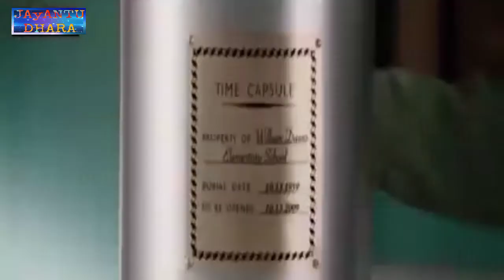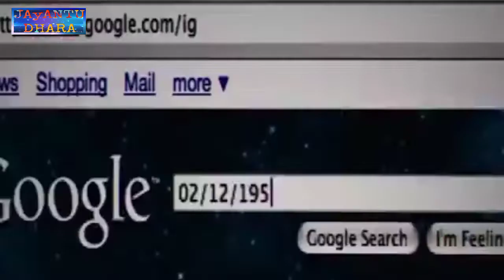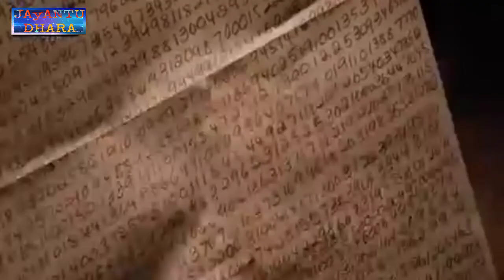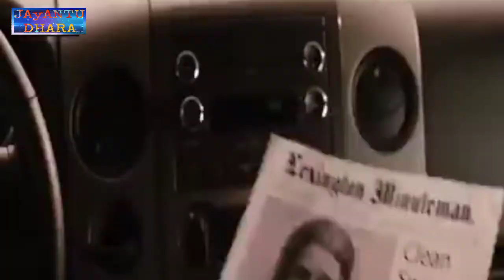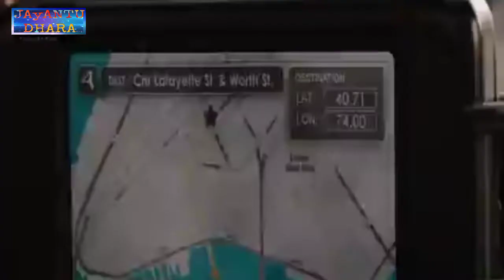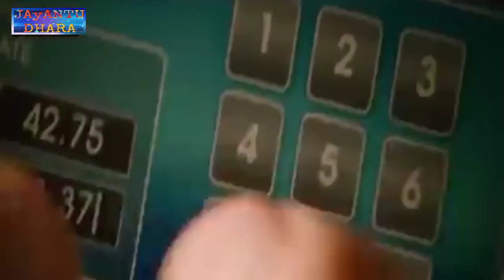Knowing full movie in hindi/Knowing full movie Explained in hindi. Knowing full movie summarize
Knowing is a 2009 American science fiction thriller film[4] directed and co-produced by Alex Proyas and starring Nicolas Cage. The film, conceived and co-written by Ryne Douglas Pearson, was originally attached to a number of directors under Columbia Pictures, but it was placed in turnaround and eventually picked up by Escape Artists. Production was financially backed by Summit Entertainment. Knowing was filmed in Docklands Studios Melbourne, Australia, using various locations to represent the film's Boston-area setting.
The film was released on March 20, 2009, in the United States. The DVD and Blu-ray media were released on July 7, 2009. Knowing grossed $186.5 million at the worldwide box office, plus $27.7 million with home video sales, against a production budget of $50 million. It met with mixed reviews, with praise for the acting performances, visual style and atmosphere, but criticism over some implausibilities and the ending.

Knowing Movie movierulz.
Knowing movie recap.
Horror movie explained in hindi.
English movie review in hindi.
Hindi explanation hollywood movies.
English movie story in hindi.
Malayalam Hollywood movie.
Hostel movie explanation.
It Chapter 1 full movie link.
How to summarize a movie in an essay
Horror movie explain in hindi.
Movie summary of 3 Idiots.
Summary of a movie Titanic.
Hindi movie summary.
Best movies with summary.
Summarized movie cast.
Movie summary website.
Movie Summary YouTube.
Hollywood Movie Explained in Hindi youtube.
Hollywood movie in Hindi.
Movie summary of Coco.
Movie story summary.
Summary of a movie example.
Explained movie in Hindi download.
Alien movie explained in hindi.

Is the movie Knowing scary?
What is the Knowing movie about?
Is Knowing a bad movie?
Is Knowing a good movie?
How old is Nicolas Cage?
How did the world end in knowing?
Is there a KNOWING 2 movie?
Where did Caleb and Abby go in KNOWING?
Who dies in KNOWING?
What did Lucinda write on the door in knowing?
What is the stone in KNOWING movie?
What did the rabbits mean in KNOWING?
Who are the creepy people in the KNOWING?
What does the black rock mean in KNOWING?
What does the tree mean in the movie KNOWING?
What is the knowing based on?
Where can I find movie summaries?
What is a short summary of a movie called?
How do you summarize a story?
How long should a movie summary be?
What is a good film synopsis?
How do you start a film synopsis?
How do you write a killer synopsis?
Does a synopsis reveal the ending?
How do you describe a film?
How do you admire a movie?
How would you describe an action movie?
How would you describe a movie character?
How do you analyze a character in a film?
What makes a good character in a movie?
What is acting in a film?
What do actors do?
What are the 4 key types of actors?
What is the scenery called in a movie?
What do we call the shot that shows a person's head and shoulders?
What is the backdrop of a movie called?
What is a movie backdrop?
What is foreground film?
What is Cinematography used for?
What is the meaning of back drop?
What does Against this backdrop mean?
What does dwarfing someone mean?